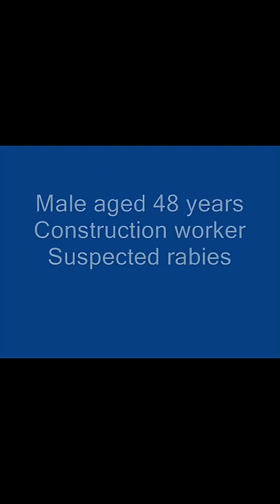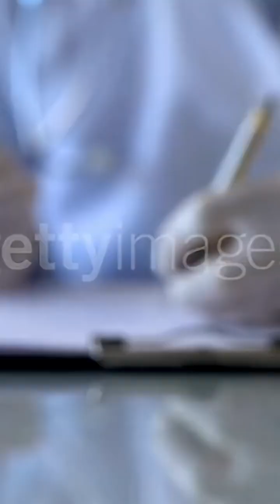Rabies ytshorts viral horror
Rabies is one of the most dangerous viral diseases, spreading through bites or scratches from infected animals. In this video, we explain what rabies is, how it spreads, early warning signs, and the importance of immediate vaccination after exposure. Stay informed and protect yourself and your loved ones.